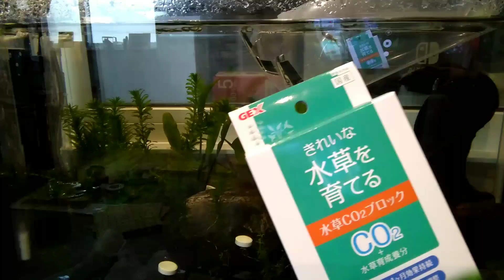【アクアリウム】６０ｃｍ水槽立ち上げ経過③ パイロット生体導入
ようやく生体投入です。
まずは水作りの為のパイロットフィッシュとして、少数だけアカヒレを水槽へ迎えました。